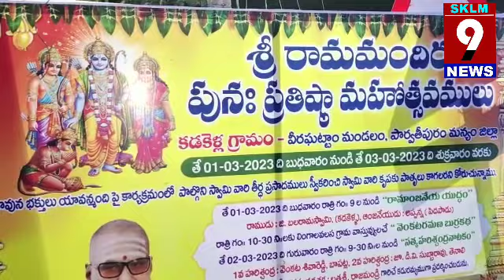అంగరంగవైభవంగా తరామమందిరం పునఃప్రతిష్ట..రామనామంతో హోరేత్తిన కడకెల్ల